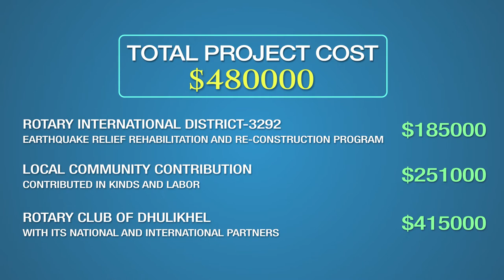ROTARY MODEL VILLAGE_PRE.RENDER1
Not Final Copy. After adding the remaining requirements, final copy will be out.
*Not Included: (includes in final)
Subtitles
Background Sounds/Sound effects
Lower Thirds (Peoples Name/Post)
Outro (Special Thanks, About Production Team)